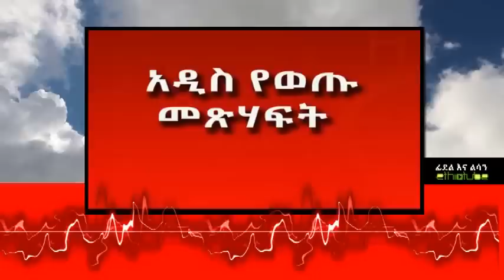Fidel Ena Lisan : ፊደል እና ልሳን with Habtamu Seyoum | Episode 75